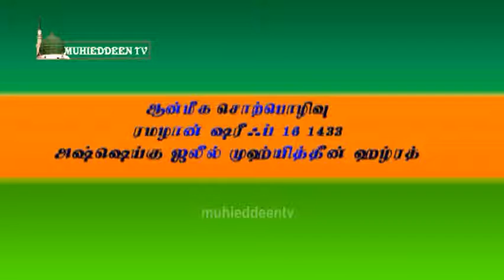மகான்களின் வாழ்வில் Life of awliya Allah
மகான்களின் வாழ்வில் அரூஸ் மௌலானா - ஷெய்கு முபாரக் மௌலானா - ஷெய்கு முஹ்யித்தீன் குரு பாவா ரழியல்லாஹு தஆலா அன்ஹும் Ramalan Discourse Day 16 - Shaikh Jaleel Muhieddeen Qadiri